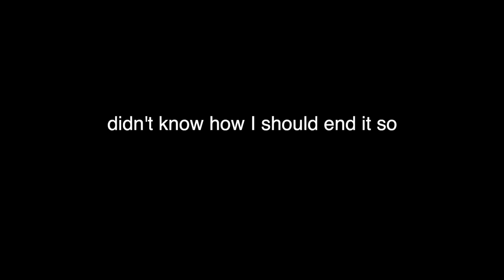INDIA VS ARAB Guess the Word Language Tag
Hi everybody! Today, my childhood friend, Mujtaba and I will be saying words and phrases in our own language and try to guess what each of them means. I will be speaking in BANGLA and Mujtaba will be speaking in ARABIC.